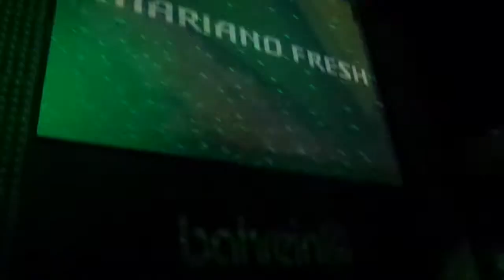Sabado 01 de Noviembre 2014 - Mariano Fresh (Funky Room) @ Bahrein Club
Sabado 01 de Noviembre 2014
BAHREIN CLUB
Presento:
MARIANO FRESH